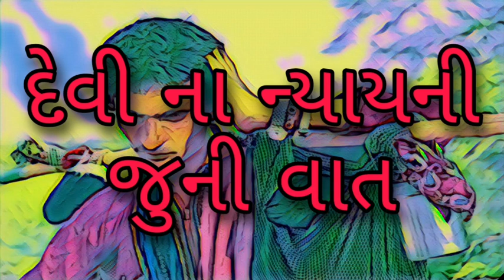દેવી ના ન્યાયની જુની વાત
Devi Na Nayay Ni Juni Vaat

Devipujak Unit
Devipujakunit